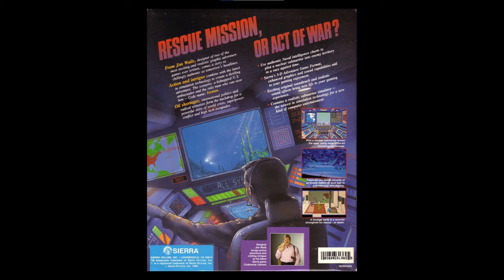Codename: ICEMAN Intro with Roland MT-32 music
Meine Amazon-Ideenliste zum Thema Retro-Spielen und Konsolen:

If you are interested in retro gaming:
Mein Buch über Retrocomputer und Retrogames: